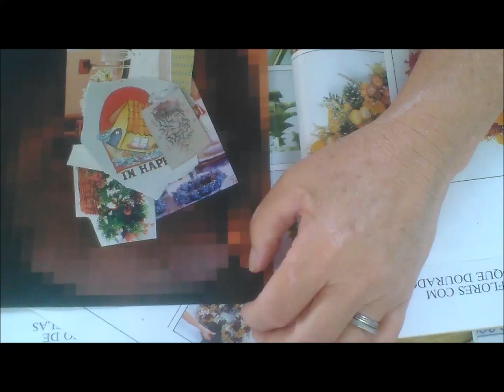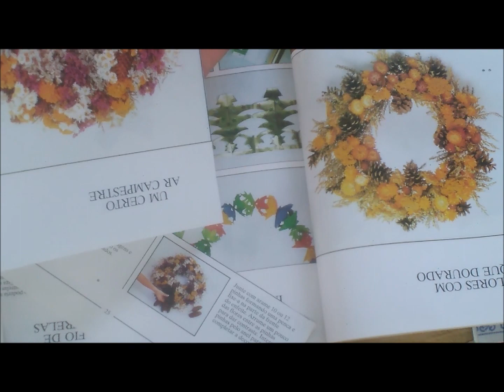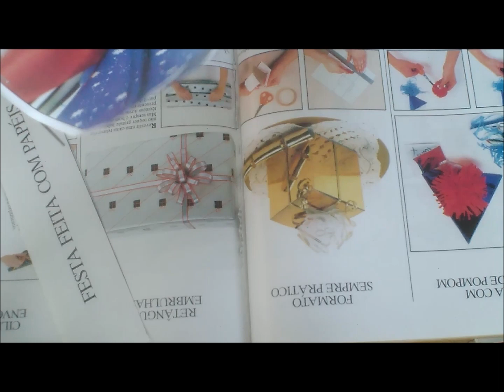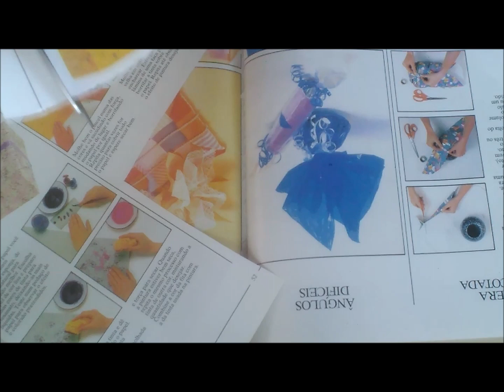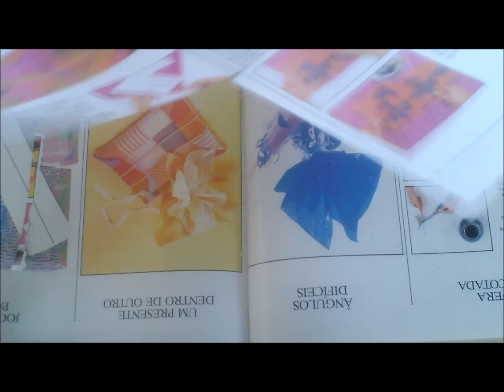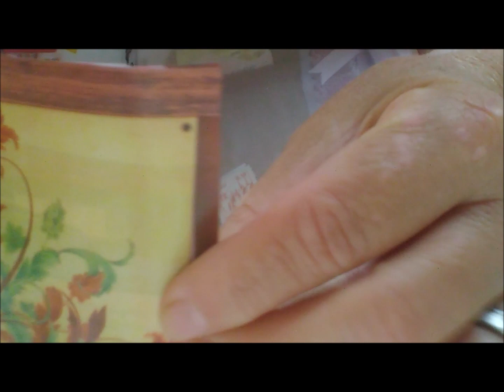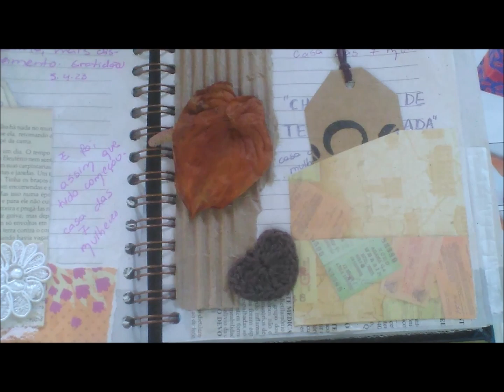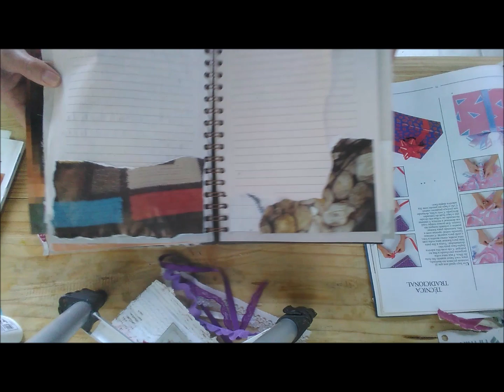CADERNO DE MEMÓRIAS, 60 ANOS, PÁGINAS DE OUTONO!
Oi, adorando fazer este lindo caderno de memórias, bjus